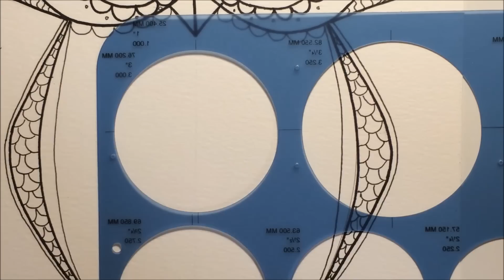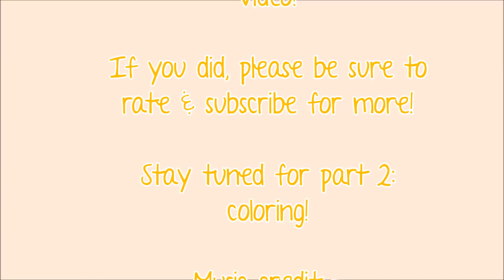How To Draw A Owl Mandala For Beginners - Part 1 | Sharpies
So today, I picked up a book and saw this owl inside of it and figured I'd see if I could draw it myself - so the credit of the idea itself goes out to Thaneeya!

It's an awesome idea and I'm glad I was able to draw it and I hope you guys find it helpful!

This will help me keep more relevant videos coming your way!